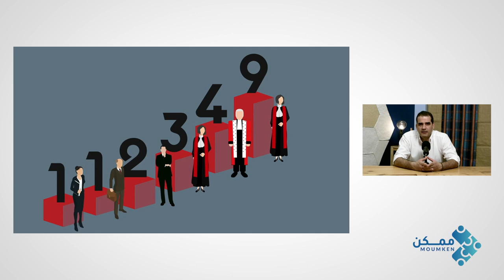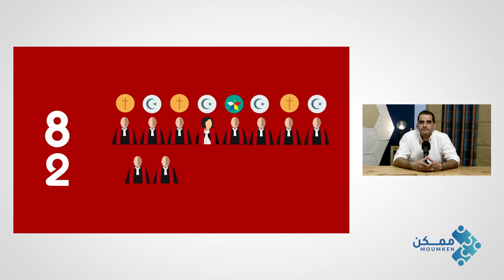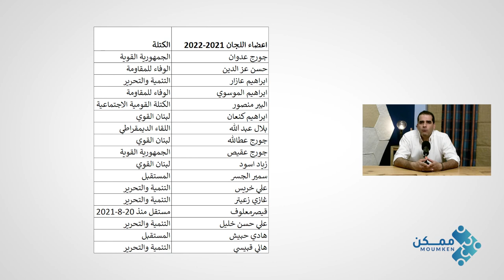MOUMKEN: Summary Episode 2 Free Judiciary - ملخص حلقة 2 قانون إستقلالية القضاء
متل ما حكينا بفيديوهات سابقة إنو رح إناقش كل ملف بتفاصيلو المملة ونشرح ونفكك ونعلل كل المعطيات ... ورح نرجع نعمل فيديو بلخص النقاش الطويل ونحط رابط لفيديو التفاصيل ليلي بحب يفهم الملف من كل جوانبو... اليوم عم نعمل ملخص لبودكاست إستقلالية القضاء ... يلي نحنا بحملة "ممكن" منعتبرو أول ركيزة لنرجع نبني البلد ومؤسساتو...لأنو بدون قضاء مستقل ما فينا نحقق عدالة بين المواطنين وما فينا نصون حريتن ونحفظ حقوقن ... أكترية المشاكل يلي نحنا فيها اليوم كان فيا تكون أقل بكتير وبتتعالج بسرعة لو قضائنا حر ومستقل وعم يعمل شغلو عالأصول ...

This is the summary of the full MOUMKEN Podcast discussing the implementation of the Free and Independent Judiciary Law currently being debated at the Lebanese Parliament.

Account name: Ziad Adel Abichaker
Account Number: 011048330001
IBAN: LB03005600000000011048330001